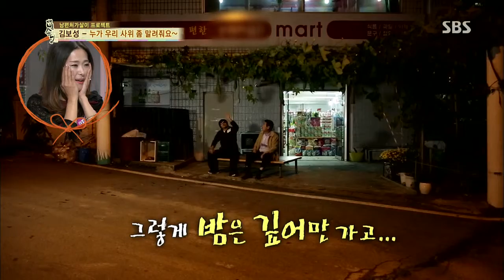SBS 자기야 131121 #5(10)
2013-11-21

- 김보성(사위16년차) & 장인 박명근 / 장모 허성자